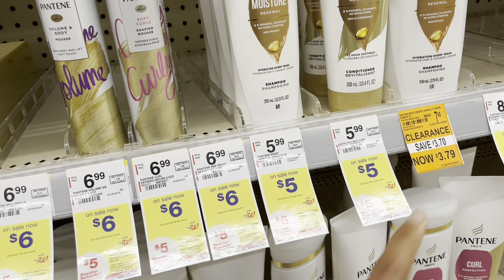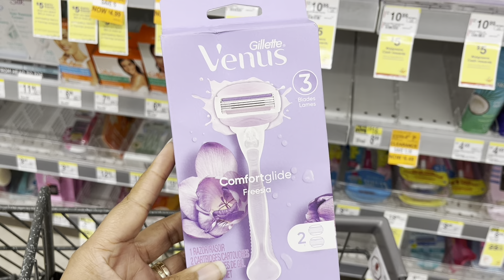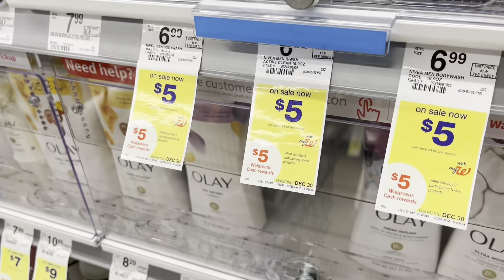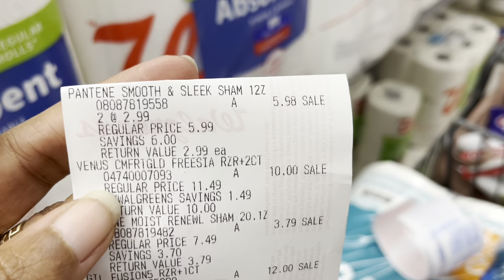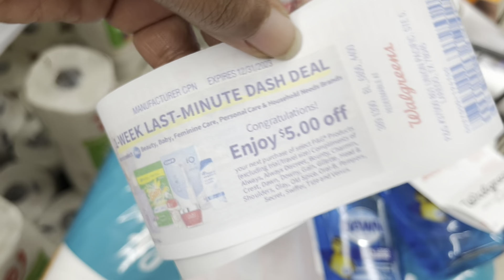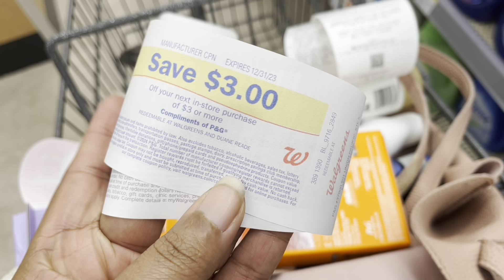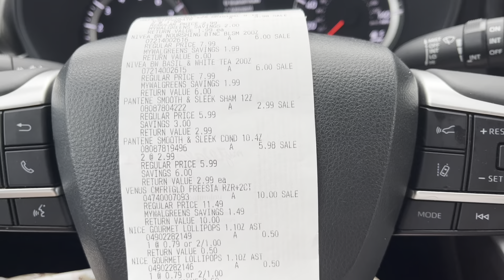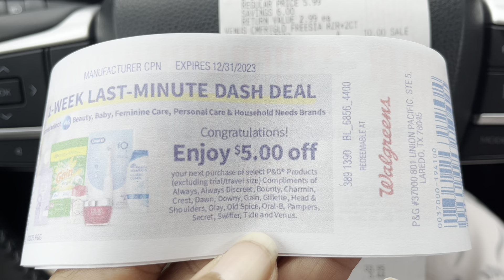Double rewards / PG WEEK FLASH SALE / FREE PANTENE / MONEY MMAKER WEEK / SAVE TO SERVE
I'm sharing some easy Walgreens Deals that you can take advantage of this week.

(Click on Rebates)

(Click on Rebates)